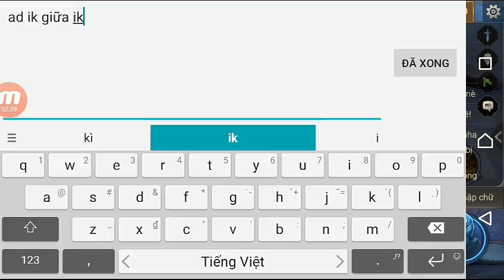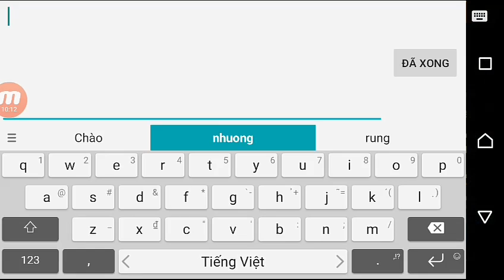Liên quân mobile : cùng wukong leo rank bạch kim_ đập tan team bn_ 2 gay ad lên bảng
Thank ae đã ủng hộ